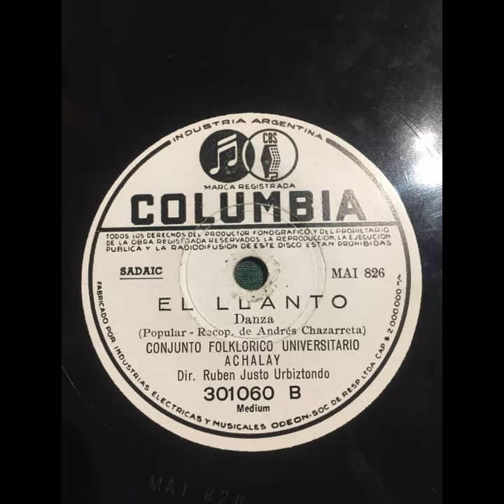El Llanto (danza) (Popular - Recop. A. A. Chazarreta) Conjunto Universitario "Achalay"